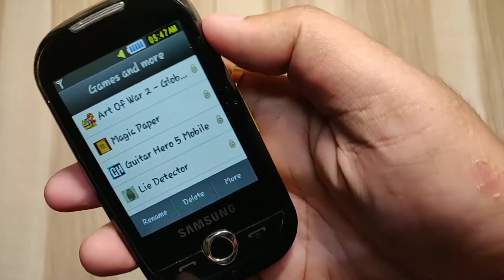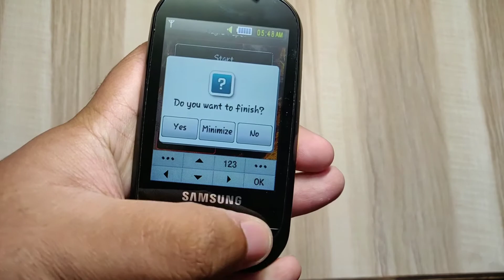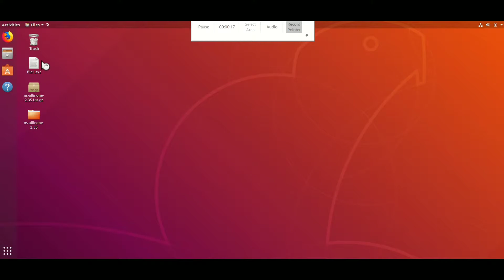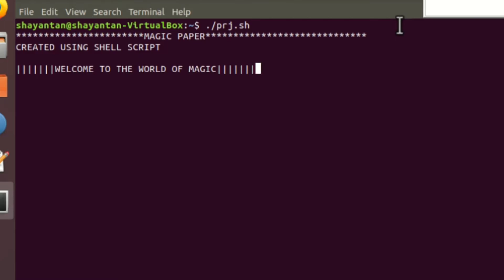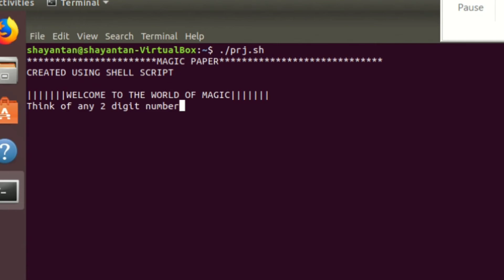Shell script project : Magic paper game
This is a Magic paper game.
It was my unix project, sem 4, Mumbai University.